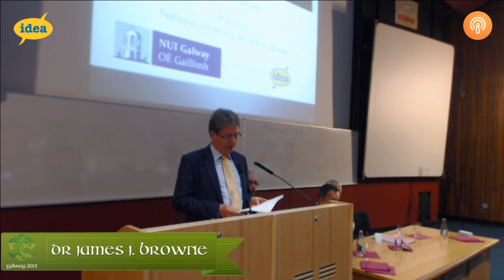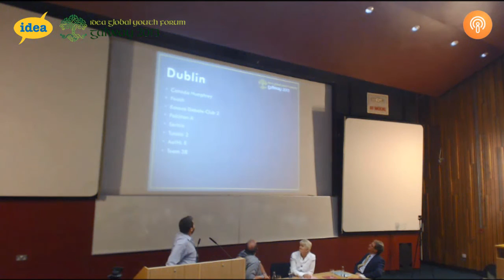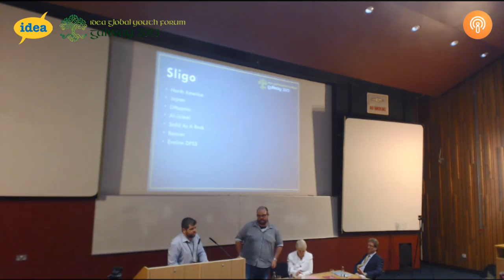2013 IDEA Global Youth Forum: Opening Ceremony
IDEA and its partners will host 250 young people from over 40 countries of the world at the 19th edition of it's annual summer event -- the IDEA Youth Forum. The 2013 IDEA Youth Forum is organized by the International Debate Education Association (IDEA) in cooperation with the Literary and Debating Society of the National University of Ireland, The Global Youth Forum at NUI Galway kicked off on 13 August with the opening ceremony in the Arts building. The event was addressed by independent MEP Marian Harkin and Dr James Brown, the President of NUI Galway.

Galway and the Open Society Foundations -- Youth Initiative. It will take place in August 2013 in Galway, Ireland. This year we will focus even more on increasing the diversity of our flagship event and supporting cultural exchange by offering substantial and diversified financial aid for debaters and coaches from all around the world.